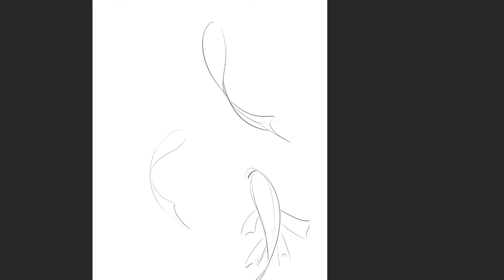KOI - Painting Timelapse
Hi all! If any of you are still around and are reading this, I hope you are doing well!

Since my last video, I graduated university, became a VFX artist, worked on 3 feature films, lost my job because of COVID-19, landed a job, then lost my job again. I haven't often felt like sitting down and just drawing something for fun, but I recently bought a new wacom tablet and needed to do something to break it in.